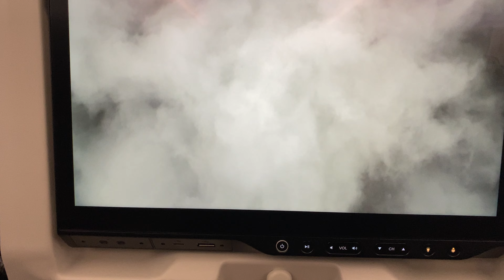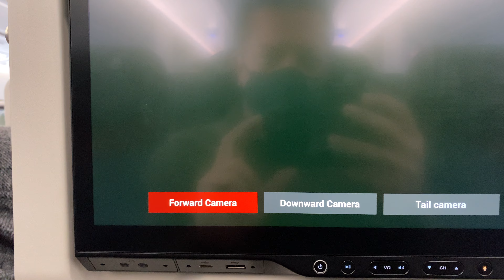Flight-Flying from Istanbul to Amsterdam- sky Story- 2022